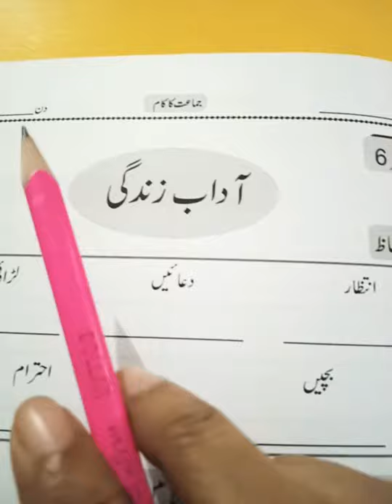Exercise of unit * Aadabe Zindagi *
Class 2 urdu workbook pg 21,22